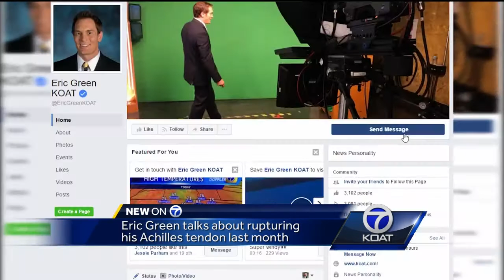Todd and Eric get a haircut, talk shop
Todd Kurtz and Eric Green got a haircut and talked about why Eric has been missing.